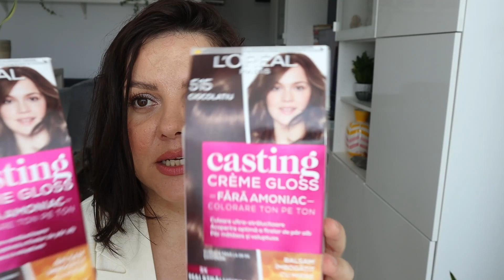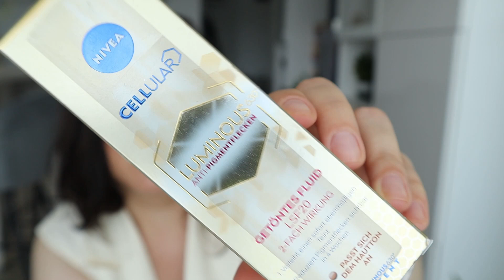Haul DM România // Noutăți, vești bune și ceva de mâncat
A trecut ceva timp de la ultimul haul din DM de aici, deși eu săptămânal le trec pragul. De obicei intru după ce am nevoie pentru studio sau mărunțișuri pentru casă dar sunt și ocazii în care ies cu o pungă imensă de la ei.

Sunt curioasă dacă voi ați mai descoperit ceva produse noi de la ei care merită testate, dacă da le aștept în comentarii dacă ne lasă Youtube :)

Cu ce filmez:
1. Canon Eos M50 mirrorless
2. Obiectiv Canon EF-M 15-45mm f/3.5-6.3 IS STM
3. Obiectiv Canon EF-M 22mm f/2 STM